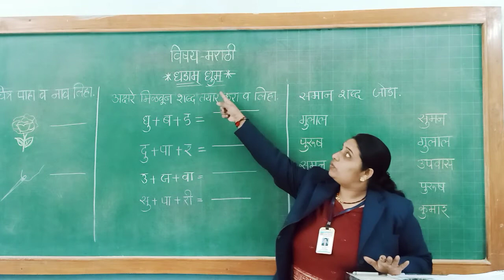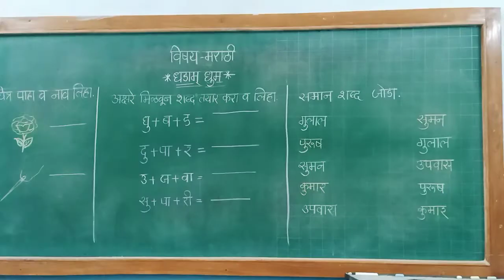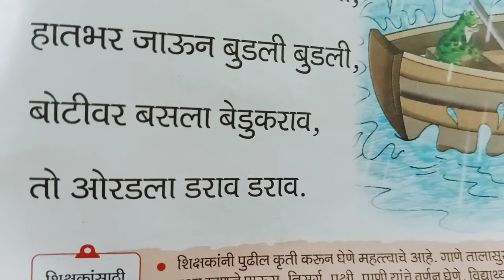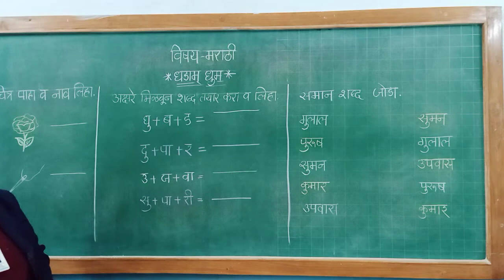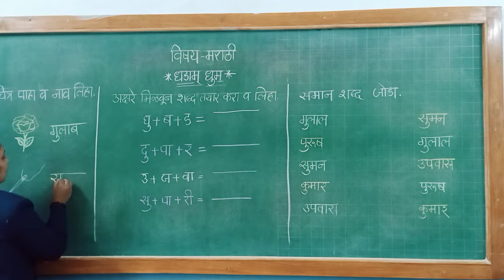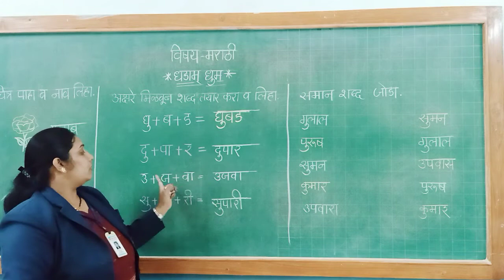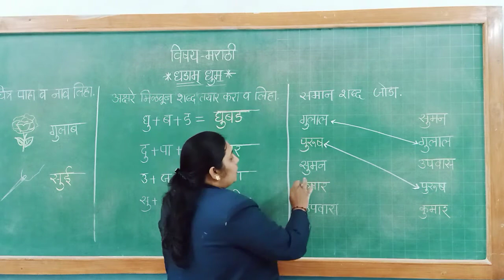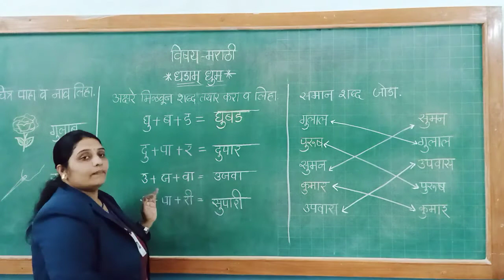STD ; Motha Gat, Sub : Marathi, (Dhadam Dhum)